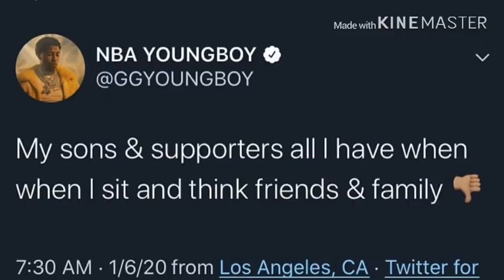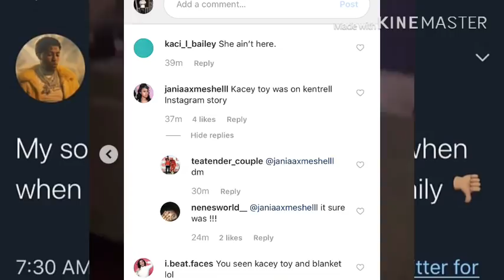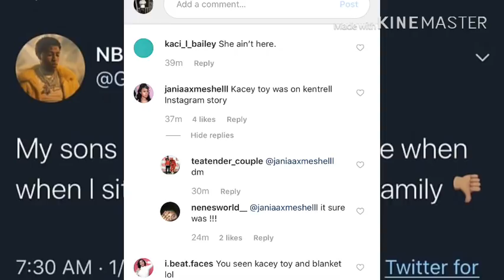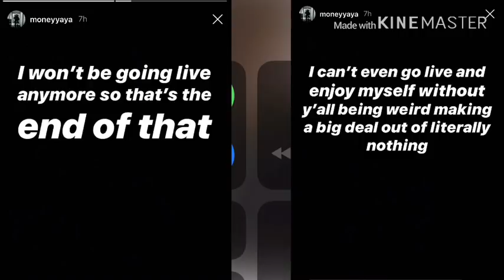YOUNGBOY SPENDS TIME WITH HIS KACEY..&JANIA??👰❤️MONEYYAYA EMBARRAS$!NG VIDEO GONE VIRAL🤦🏽‍♂️🤣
2nd Youtube|@reactwithskye